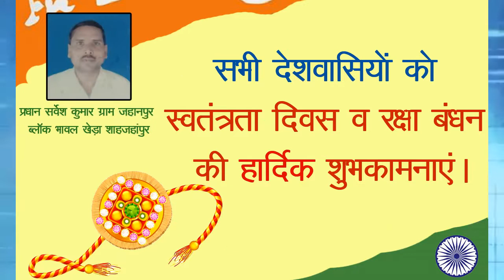वैभव राउत के लिए निकला जन सैलाब भारी संख्या में पुलिश बल तैनात-Today24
वैभव राउत के लिए निकला जन सैलाब भारी संख्या में पुलिश बल तैनात प्रसासन के लिए बड़ी चुनोतियाँ बनी

T.V. News

Application.

views!!!

News."